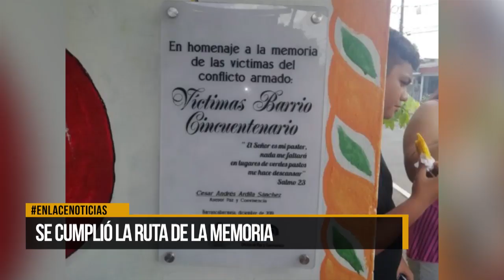Se cumplió la ruta de la memoria